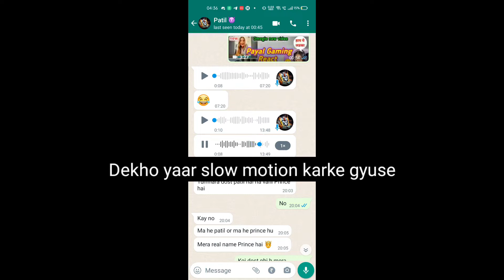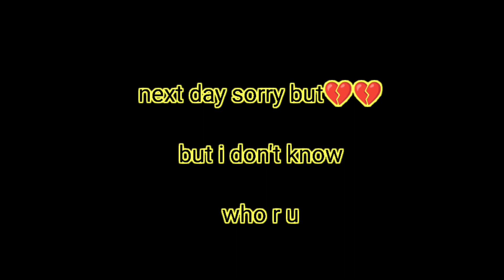bhai mai ghamandi hu yaar 2k Jo hone wale hai mai bahut galat hu freefire controversy kr diya maine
bhai mai ghamandi hu yaar 2k Jo hone wale hai mai bahut galat hu freefire countervarsi kr diya main@classyfreefire @Badge99ff